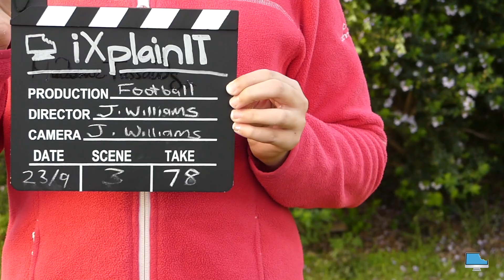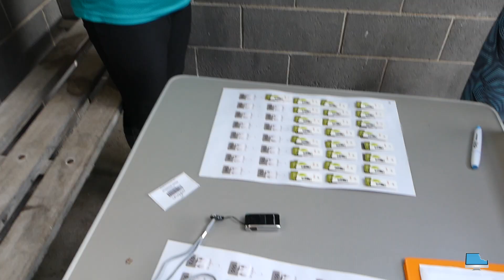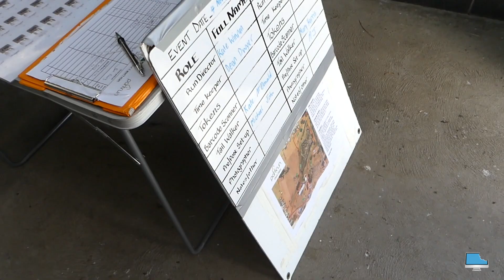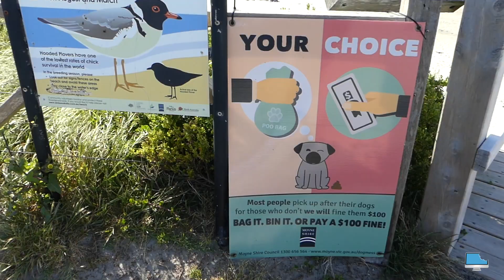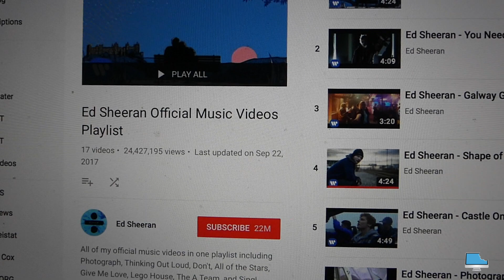iXPLAIN Parkrun Port Fairy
I'm terrible at running! But I needed to get my health back, so when I was told about the Parkrun on Saturday mornings I took the opportunity. Now I'm hooked and I have met some amazing people along the way.

Thank you to all the volunteers, and runners of Parkrun for being a part of this project